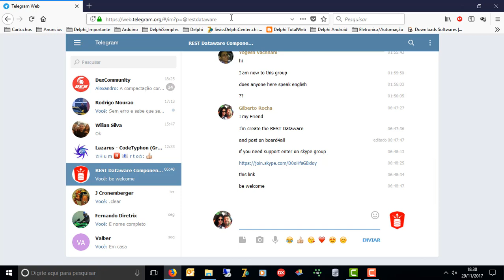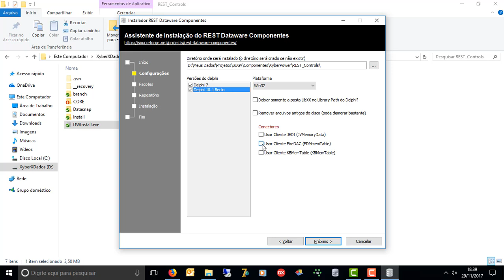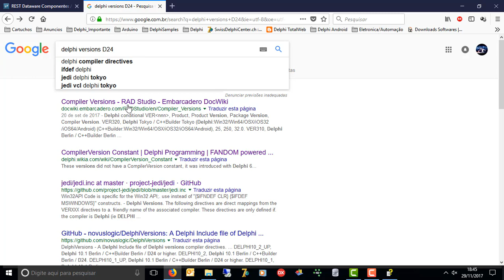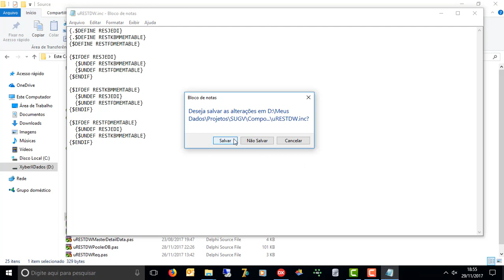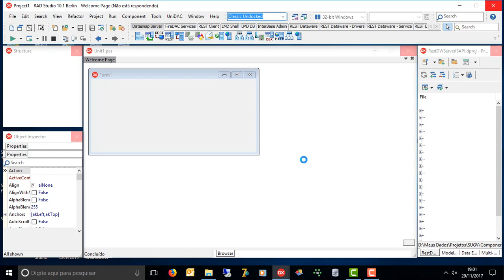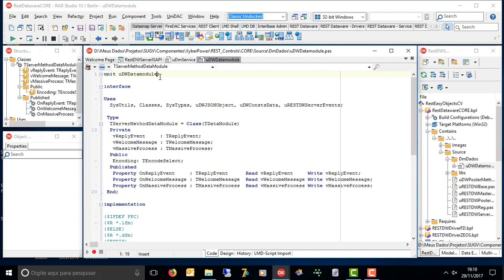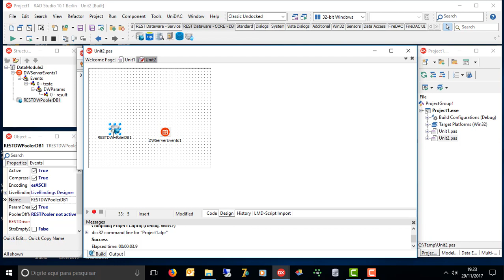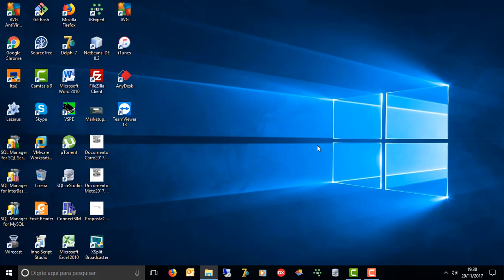Curso REST Dataware - CORE - Aula02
Segunda Aula de REST Dataware CORE